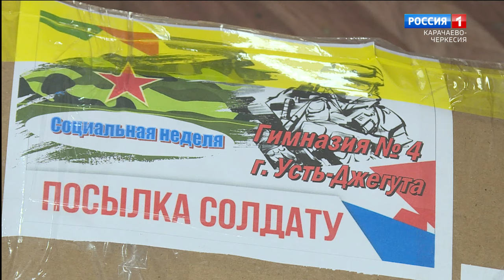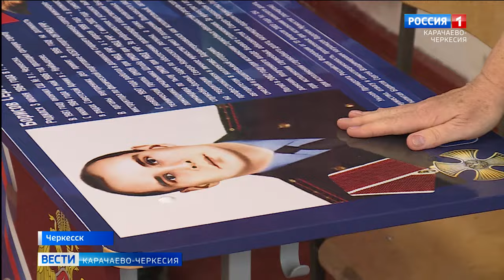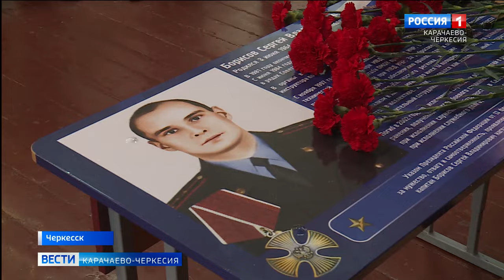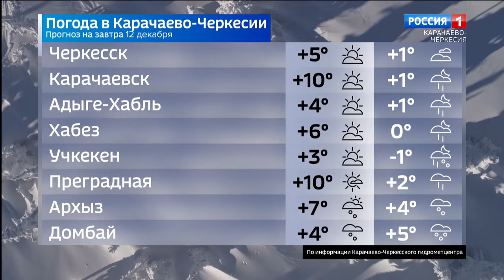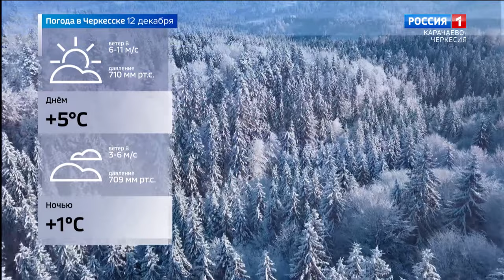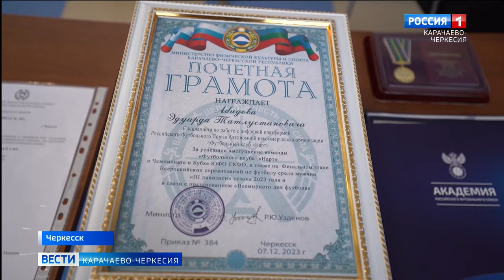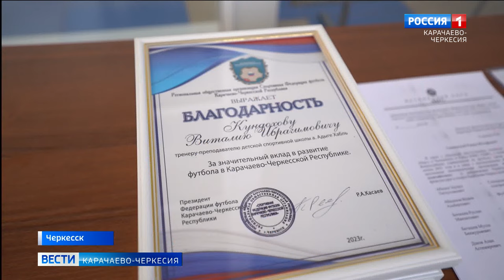Вести Карачаево-Черкесия 11.12.2023